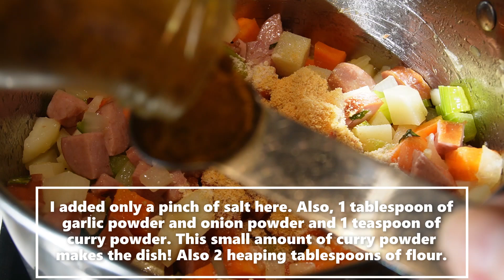One Pot Sausage Soup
1 carrot
1 stalk of celery
1 onion
1 very large potato or 2 small ones
1 box of chicken broth (4 cups)
1 tablespoon of garlic powder
1 tablespoon of onion powder
pinch of salt
1 teaspoon of curry powder
2 heaping tablespoons of flour
2-3 tablespoons of sour cream
2 tablespoons of oil
1-2 tablespoons of butter
2 smoked sausages (I used Polish smoked sausage)

Chop all vegetables into bite size rough chop. Fry slightly in oil and butter and add the sausage. Cook until sausage is slightly browned and add the spices and flour. Mix well then add the broth. Cook until vegetables are fully cooked and the broth is slightly thickened.

Serve with your favorite bread and a dallop of sour cream.  This is a very easy one pot meal that is ideal to make through the week as it only takes about a half hour to make.  Do not leave out the curry powder as this gives it a very beautiful flavor.  It is just enough curry for someone to say, "what is that spice? Your soup tastes so unique".

Please give this easy recipe a try! We love this new creation I came up with a couple of weeks ago.  I made it twice so far and will surely make it once again. Also, the ingredients are easy to remember and to duplicate the next time you are searching to make a good soup.

Have fun in your kitchen today!